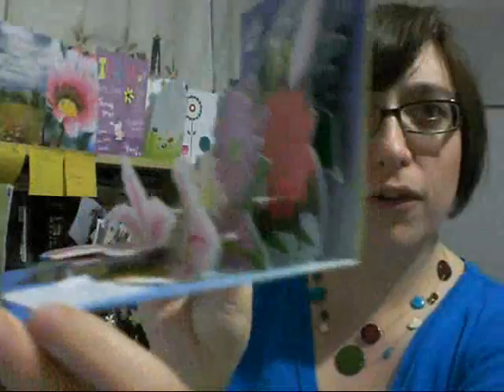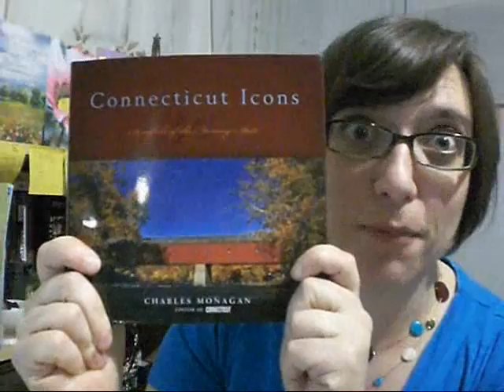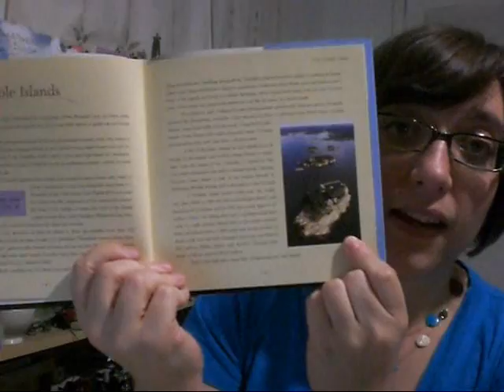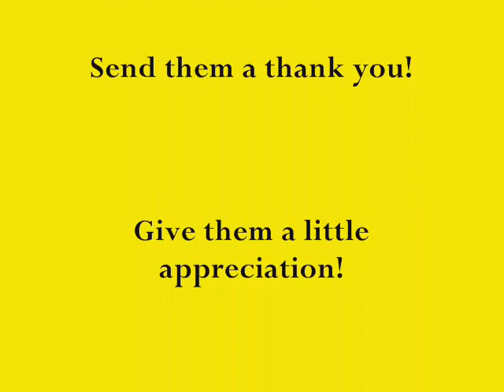Love From the Nutmeg State!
Woke up yesterday morning to a package in the mail from two very special people! THANK YOU!! ~ hugs, katie